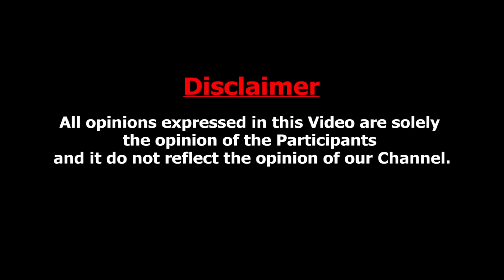கடந்த தேர்தலை விட 3 மடங்கு அதிக வாக்குகளை குவிக்கும் நாம் தமிழர் - Ravindran Duraisamy Interview